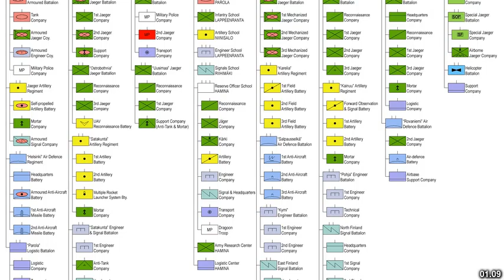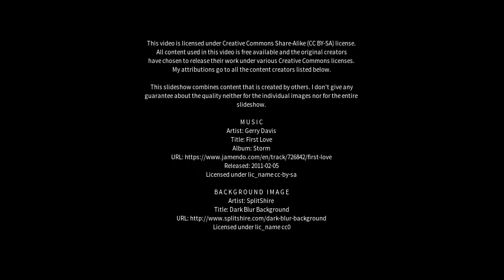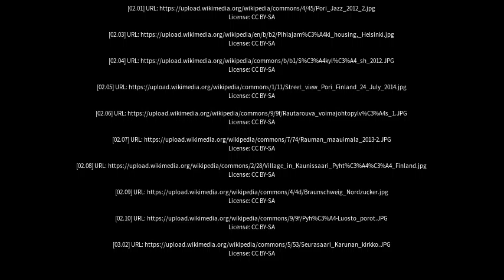Best places to visit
Best places to visit - Säkylä (Finland) Best places to visit - Slideshows from all over the world - City trips, nature pictures, etc.